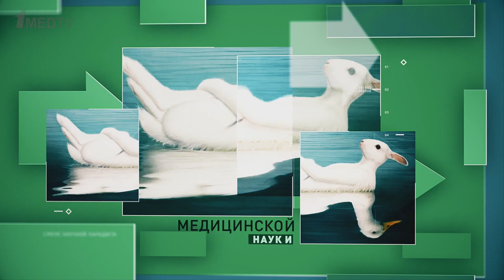Авторская программа Марины Аствацатурян «Смена парадигм». Гость: Малеев В.В.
В новом выпуске авторской программы Марины Аствацатурян «Смена парадигм» академик РАН Виктор Васильевич Малеев, советник директора по научной работе Центрального НИИ эпидемиологии Роспотребнадзора, рассказывает об эволюции инфекционных заболеваний и изменениях, произошедших в инфектологии за последние десятилетия.